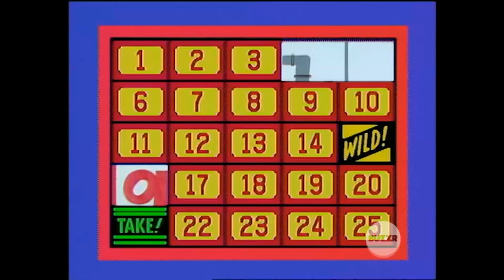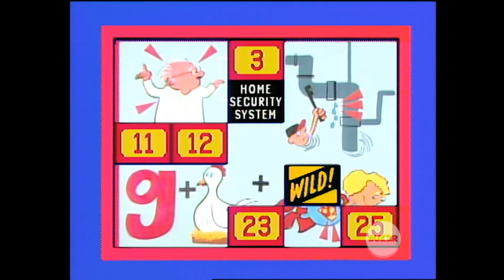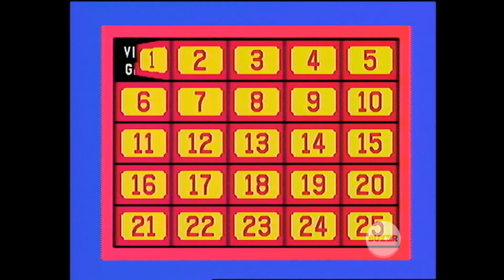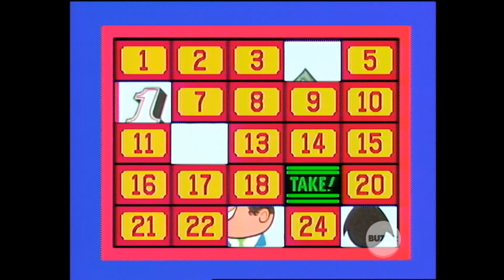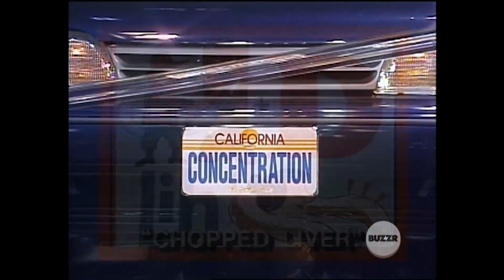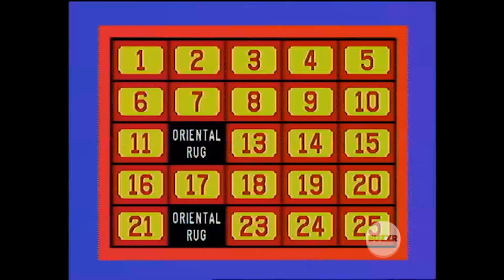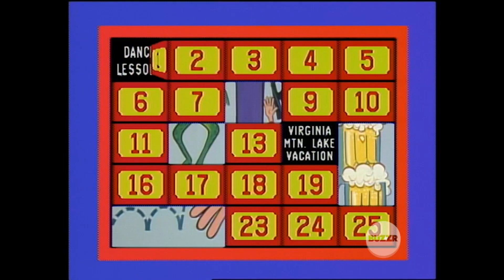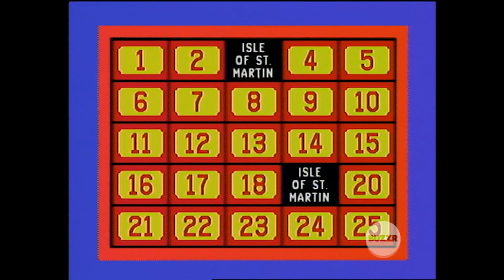Classic Concentration April 3rd 1990 and March 8th 1990